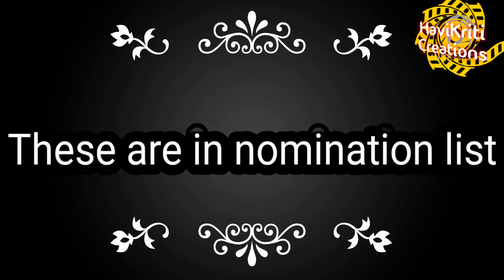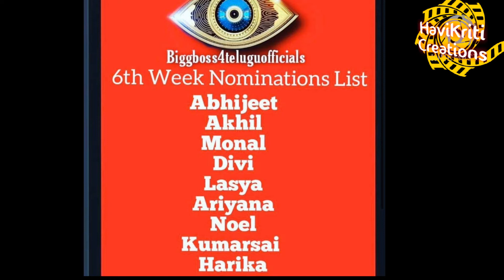Big Boss4 Telugu| Officially confirmed 9 Nominations List |akhil divi monal|check out video👍👇🏻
Big Boss4 Telugu| Officially confirmed Nominations List